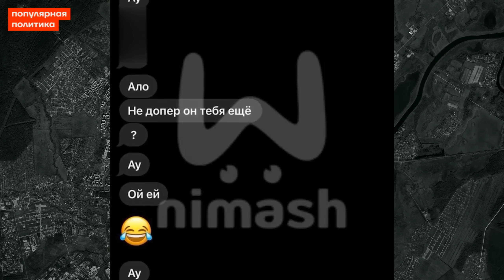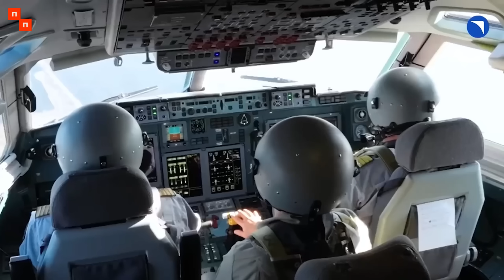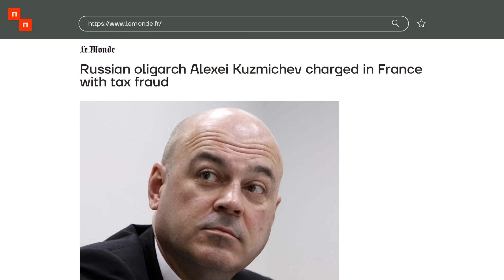❗️НОВОСТИ | КЛОПЫ БЕСПОКОЯТ ПУТИНА | ЗАЛУЖНЫЙ ПРИЗНАЛСЯ В ОШИБКЕ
Владимира Путина беспокоят проблемы с клопами, но речь идёт не о насекомых, обитающих в одном из его роскошных дворцов или в бункере. Ему настоящей тревогой служат клопы из Европы. Заместитель руководителя департамента военного имущества Министерства обороны был арестован по обвинению в мошенничестве в связи с поставками пиломатериалов на Донбасс. Армия Израиля практически отрезала северную часть сектора Газа, где располагаются основные позиции террористов из организации ХАМАС.

Эти и другие новости рассказывает Иван Жданов.

🔻 Bitcoin
3QzYvaRFY6bakFBW4YBRrzmwzTnfZcaA6E
🔻 Ethereum
0x314aC71aEB2feC4D60Cc50Eb46e64980a27F2680 "
🔻 Monero
42e1hkdsTHUUWSM24jVgLTH4MDJPMbNS1XDt7rK36dTBSKweohz9FSWKAAoqHLN9nSVgocnSnkR2AaLMWtsrmAoQGPdWSE1
🔻 Zcash (Z-адрес)
zs1x0f6ccg9njmkahy03kup0fujdgp5pthv2nug7mwe0luj54mxal60ttym4aex3fnmj900yqtqcl5
🔻 USDT
0x9A4B20a7909Af03dd8B4f28A419840F9715E1F73

Темы:

0:00 Начало
0:18 Путина беспокоят клопы из Европы
1:14 Российский чиновник арестован за мошенничество в поставках пиломатериалов на Донбасс
1:50 Любовная трагедия в отделе полиции
2:20 Священник убил свою жену
3:05 «Ростех» представили «новый» отечественный самолёт
4:22 Ситуация на фронте
5:31 Армия Израиля отрезала северную часть сектора Газа
5:58 Российская армия получила миллион снарядов от КНДР
6:22 США испытали межконтинентальную баллистическую ракету
6:37 Задержанного во Франции олигарха отпустили под залог
7:02 Роботы-волки для борьбы с дикими животными